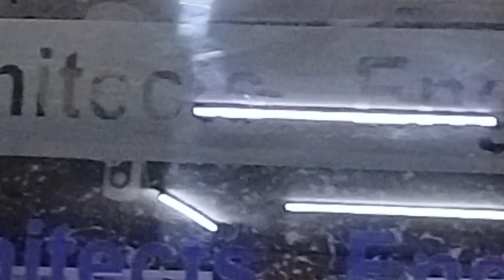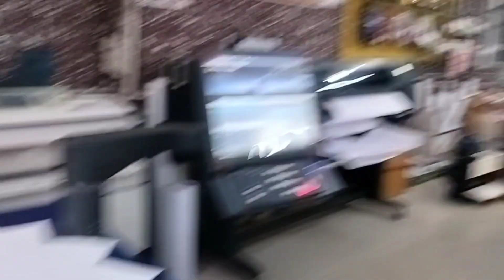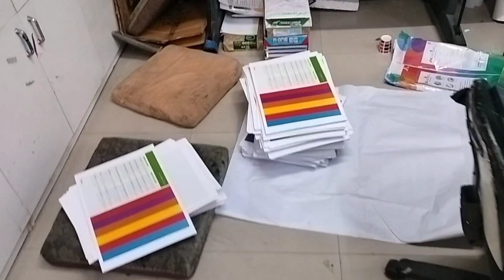1100 days daliy vlogs challenge vlog no 1100/35